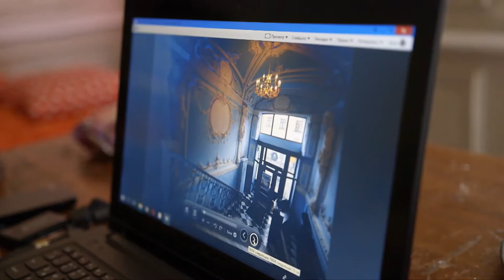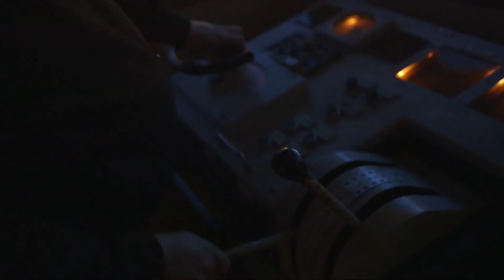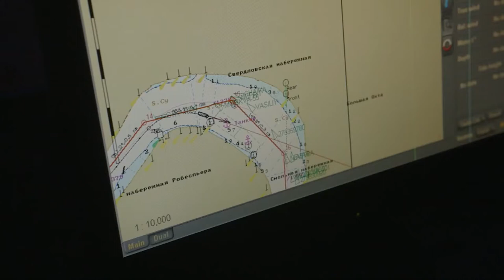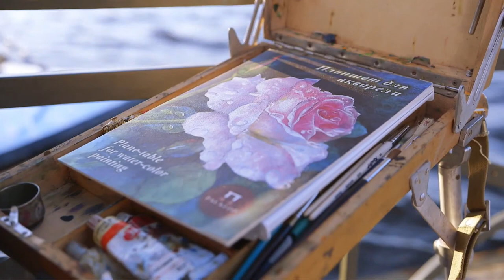Saint Petersburg - Glorious history in the Venice of the East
No city shines in summer like Saint Petersburg: the golden domes gleam by day, and during the White Nights in June, the sun does not set but conjures a mystical twilight. The magnificent buildings of the tsarist era meet a modern generation of Russians who celebrate their city and are proud of its founder, Peter the Great.

The young seamstress Maria Korolenko restores original garments of the tsar in the summer palace, Peterhof. She often works for months on a single jacket, an exclusive glimpse behind the scenes of one of Europe's most magnificent treasure troves. At night, Maria is drawn to the Neva River just like thousands of residents: they dance, sing, paint or fish.

All of Saint Petersburg exudes the spirit of the tsarist era. Peter the Great laid out the city on the model of Venice, with countless canals and bridges. Today, with five million inhabitants, it is the fourth largest metropolis in Europe. And it continues to grow.

For Maxim Korshunov, the tsar is his great role model. Like the ruler, Maxim was initiated into the secrets of boat building in the Netherlands. Now he has been allowed to reconstruct the first tall ship that Tsar Peter had built in St. Petersburg: the "Poltava". Only the last details are missing, and then the ship will be ready.

Viktor Fedotov is also fascinated by the tsarist era: the student stalks abandoned palaces hidden behind inconspicuous facades. Here, incredible splendor lies dormant, slowly decaying without anyone being bothered. Golden wall paneling and chandeliers in huge salons and dance halls, everything looks as if solemn parties had taken place here just a short time ago. The fact that Viktor has to climb over entrance gates is not entirely legal, but he knows no fear: "You don't go to jail for that, but you don't get fondled either. It's best not to get caught."

While Petersburgers celebrate their city and themselves during the White Nights, Alexander Romanov is on duty. Then the pilot boards one of the many freighters moored on the Neva River outside the city center and waits until night falls. During the day, Saint Petersburg is not passable for larger ships; the bridges over the great river do not allow it. But every night at 1:00 sharp there is an incomparable spectacle: then the bridges of the city open in close succession for the freighters. On the banks, countless people witness this spectacle. Especially around the Hermitage, the magnificent building of the city, formerly the winter palace of the tsar, today one of the largest museums in the world.